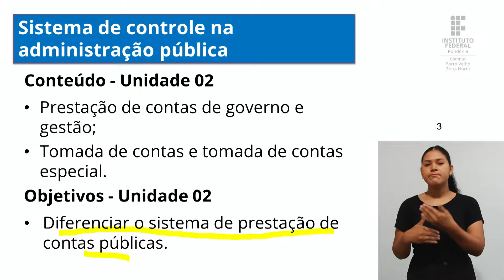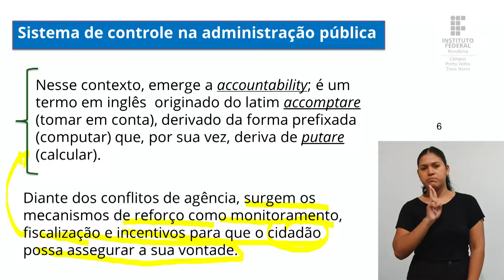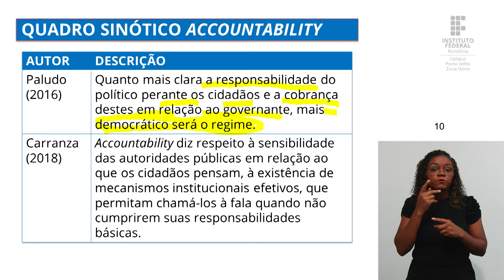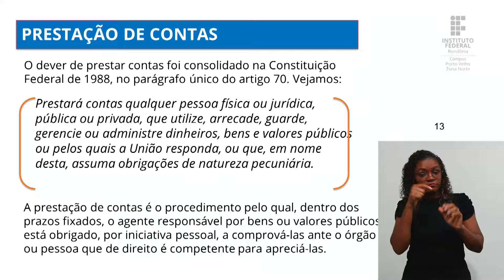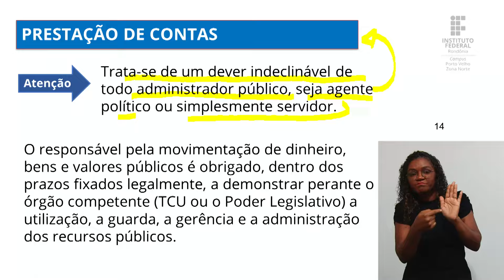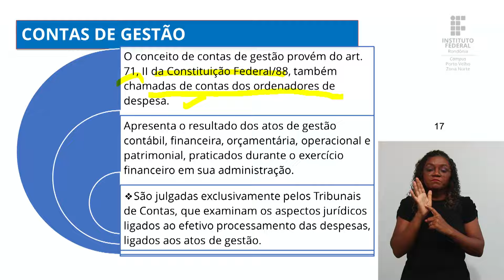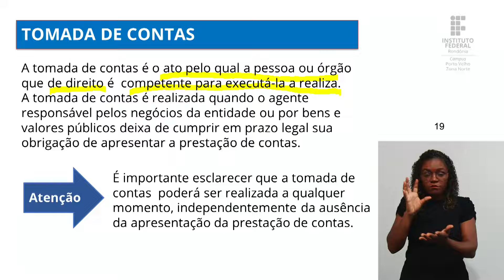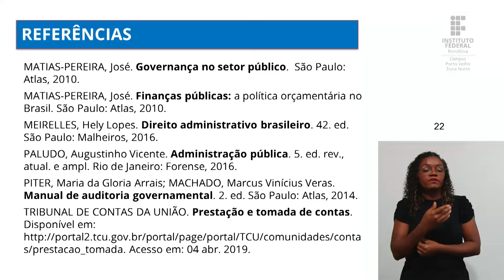Sistema de Controle na Administração Pública - Aula 2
📑 Curso: MBA em Gestão de Instituições Públicas (UAB)
📚 Disciplina: Sistema de Controle na Administração Pública
📝 Conteúdo: Aspectos da governança corporativa.

🎓 Prof.ª Creuza Batista